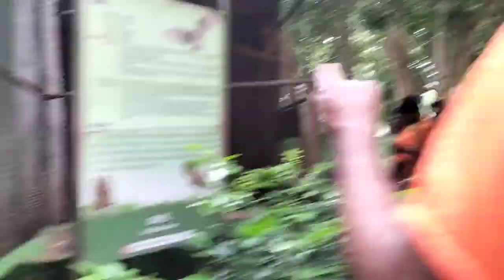ଢେଙ୍କାନାଳ ର ଚିଡ଼ିଆ ଖନା🐻🐊🦌odiavlog stending vairal Zoo vlogs youtube🙏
odia vairal vlog stending video

youtube Dhenkanal Zoo pinknik blogs